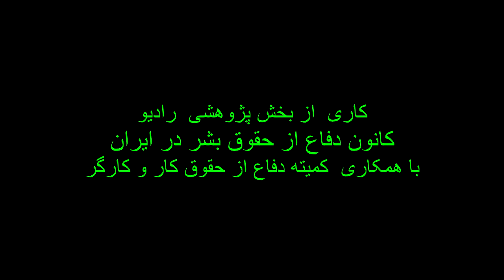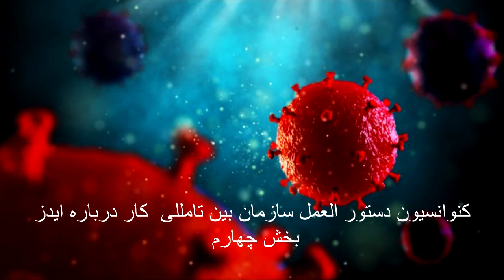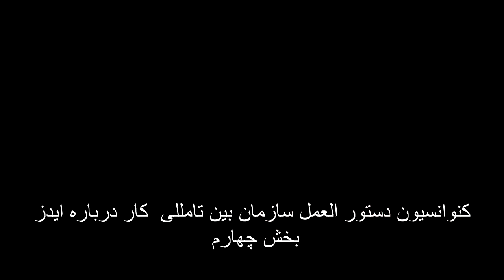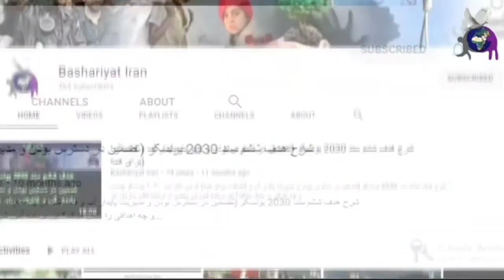دستور العمل سازمان بین المللی کار درباره ایدز، قسمت ۴ از ۷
دستور‌العمل سازمان بین المللی کار درباره ایدز بخش چهارم
اجرا :مریم افتخار، میلاد پارسایی
کاری از بخش پژوهشی رادیو کانون دفاع از حقوق بشر در ایران